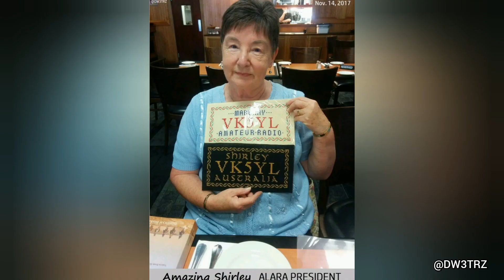MY ALARA SPONSOR | AMAZING SHIRLEY TREGELLAS VK5YL | WOMEN ON THE RADIO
Women on the Radio
A unique call sign is assigned to each amateur station during the processing of its license applications. Each new call sign is assigned sequentially using the sequential call sign system, which is based on the alphabetized regional-group list for the licensee's operator class and mailing address.

YouCut Music

     Leagues/Assoc/Society
1. Young Ladies Radio League Inc. YLRL (U.S.A.)
2. Canadian Ladies Amateur Radio Assoc. Inc. (CLARA) CANADA
3. Japan Ladies Radio Society (JLRS) JAPAN
4. Australian Ladies Amateur Radio Assoc. (ALARA) AUSTRALIA
5. British Young Ladies Amateur Radio Assoc. (BYLARA) GREAT BRITAIN/U.K.
6. Scandinavian Young Ladies Radio Amateurs (SYLRA)
   (DENMARK, ICELAND, SWEDEN, NORWAY, FINLAND)